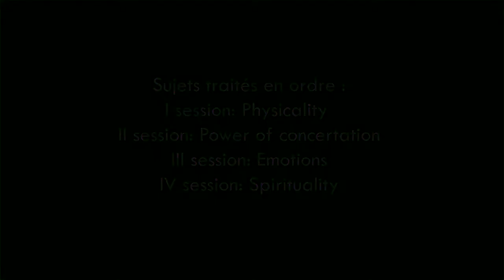Renouveau & Démocratie - Lennard Louisy - 1st session - Physicality